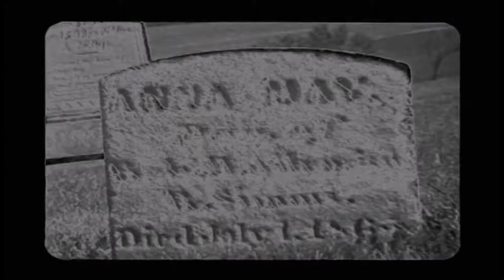See you in the mourning...